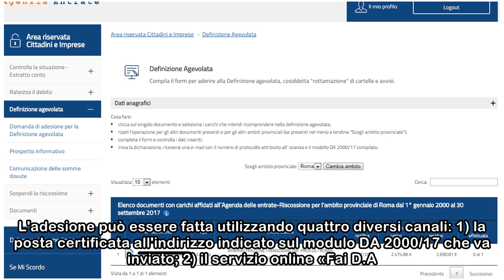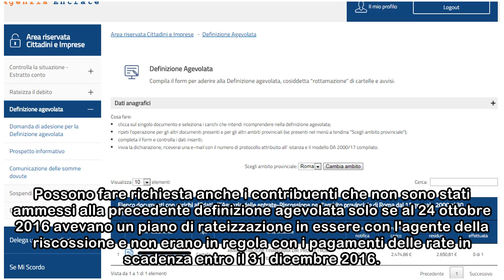Rottamazione cartelle, oggi si chiude. «Sito in tilt, serve una proproga»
Rottamazione cartelle, oggi si chiude. «Sito in tilt, serve una proproga» Rush finale per la rottamazione delle cartelle esattoriali mentre crescono le richieste di rinvio dei termini. Scade infatti o...